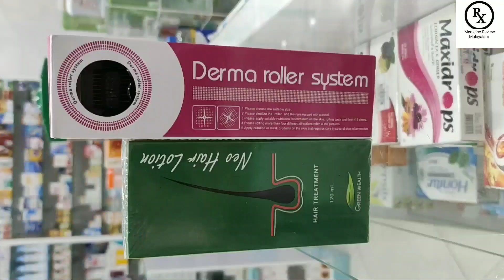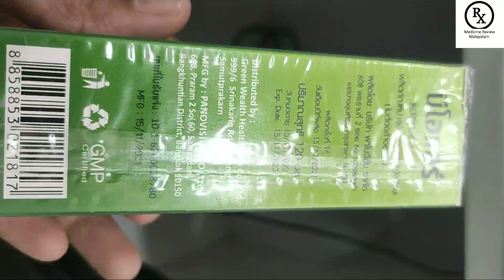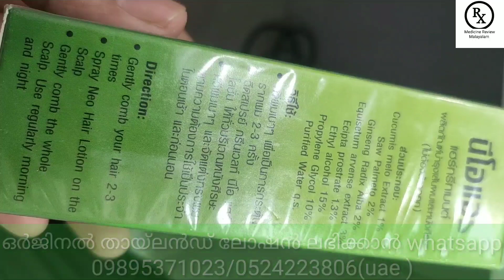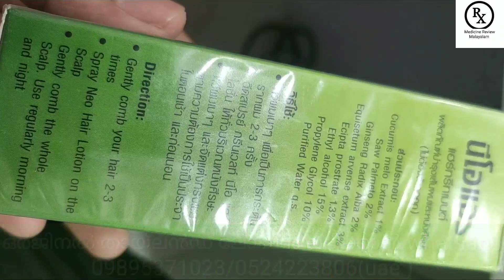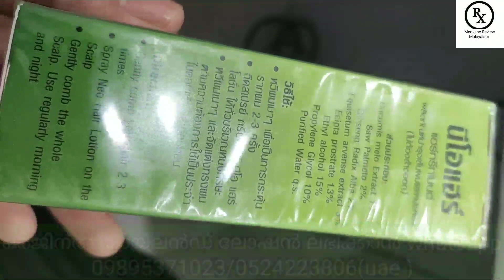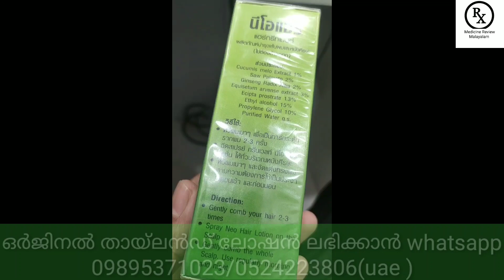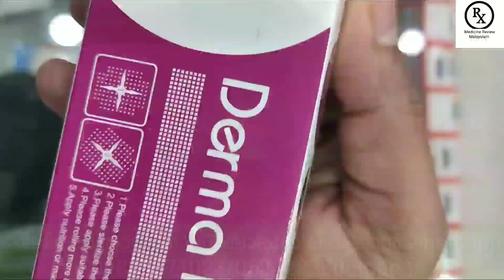Neo hair lotion Malayalam| Neo original എവിടെ കിട്ടും | Neo hair lotion uses in Malayalam |നിയോ ഹെയർ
Neo hair ലോഷൻ നല്ല റിസൾട്ട്‌ ഉള്ള പ്രോഡക്റ്റ് ആണ്‌

ഓൺലൈൻ 50% fake ആണ്‌

ഒർജിനൽ തായ്‌ലൻഡ് ലഭിക്കാൻ
എന്റെ no ഇൽ whatsapp ചെയ്യുക